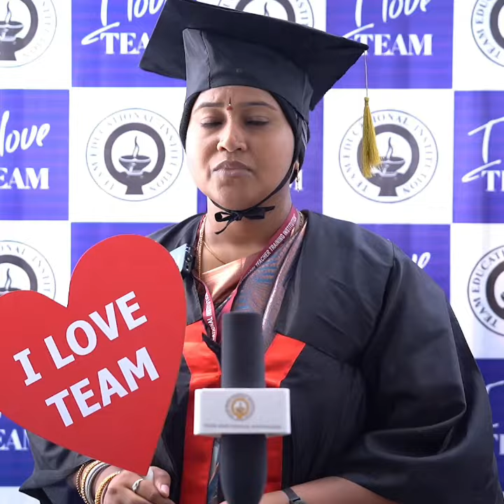Team Educational Institution, Montessori Training Center.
"The magic of teamwork begins with a simple words and ends with miracle output." "A successful team is a group of many hands but of one mind."
Regards,
Team Educational Institution,
Montessori Training Center.